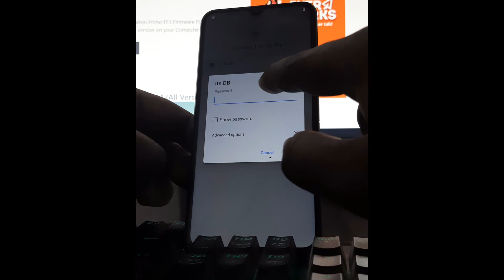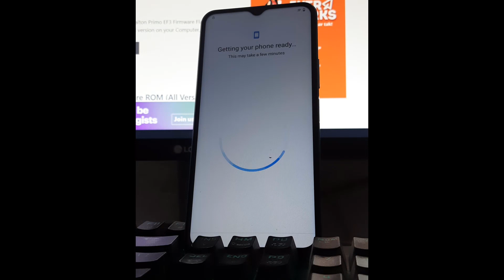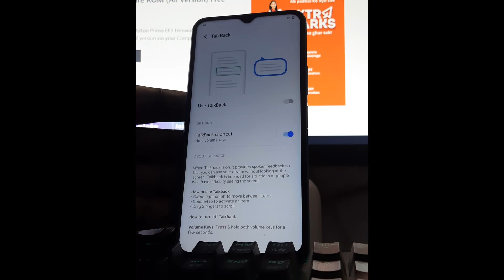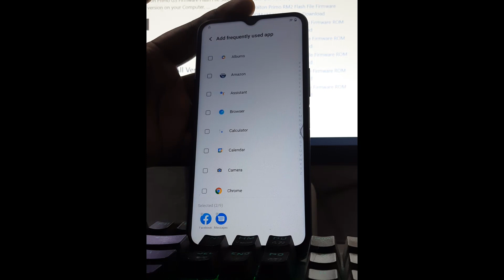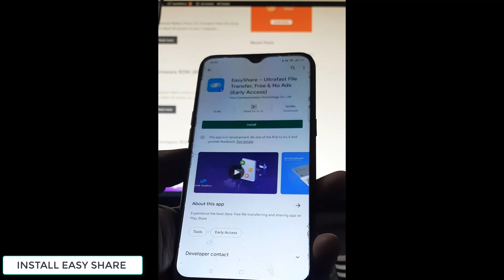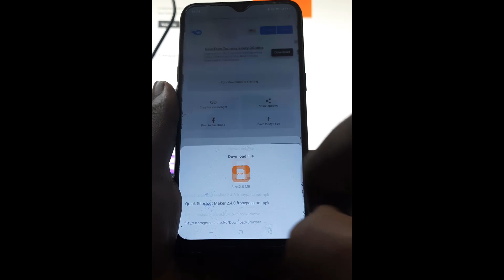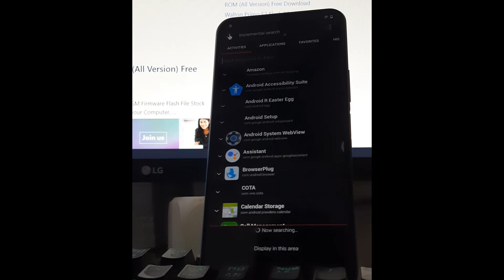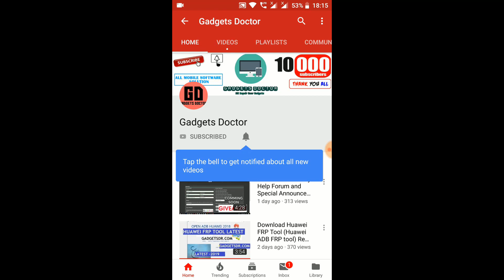All Vivo FRP Bypass Android 11 New Method | No MIC Icon Without PC Free Google Account Unlock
Vivo FRP Google Account verification Bypass Unlock Without PC Latest Android 11. In This video, I will show you the way to All Vivo Android 11 FRP/Google Account Bypass Remove | New Method (Without PC), unlock Without PC, Otg/ wifi needed / google account on Vivo models "android all versions" Use this methodology if you get the message: